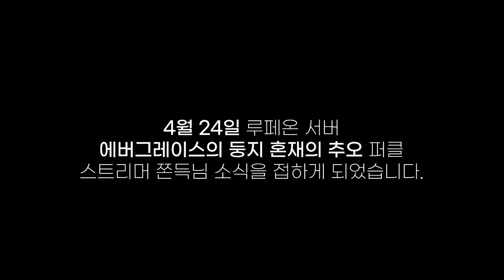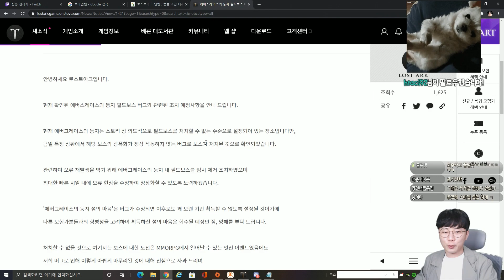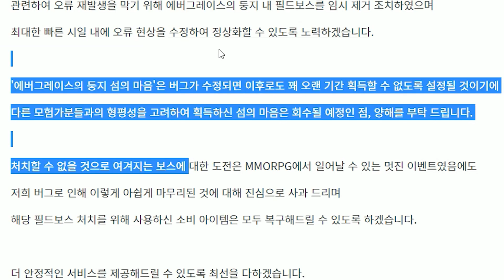로스트아크 출시 이후 '3년동안' 클리어 불가능했던 필드보스가 잡혔다는 소식에.. 모든 유저 '대 흥 분!'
로스트아크 박서림 에버그레이스의 둥지
섬의 마음